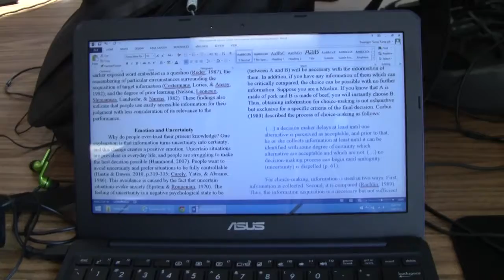New York Public Library: Mid-Manhattan Library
I visited New York City on Jul. 2015.